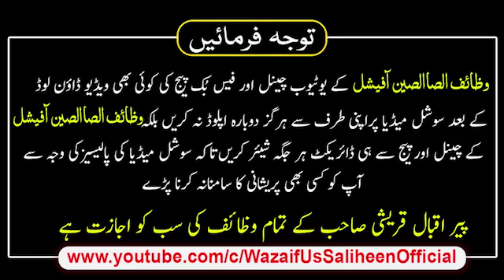Rabi Ul Sani Ki 1 Tarikh Ka Wazifa Rizq Dulat Ko Ane Ka Amal Money Dolat Ka Wazifa Peer IqbalQureshi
Wazaif-Us-Saliheen_Official